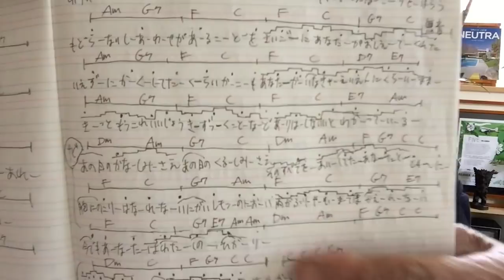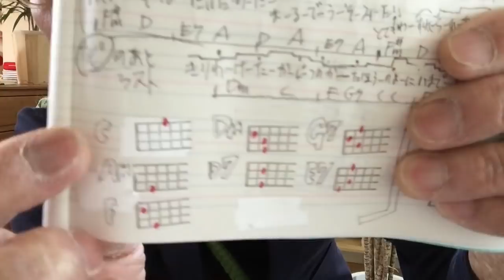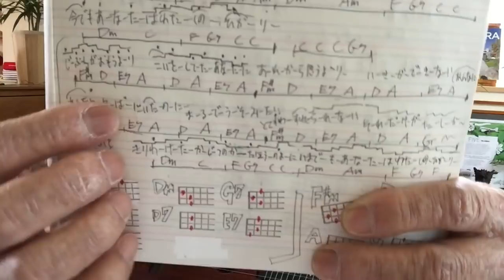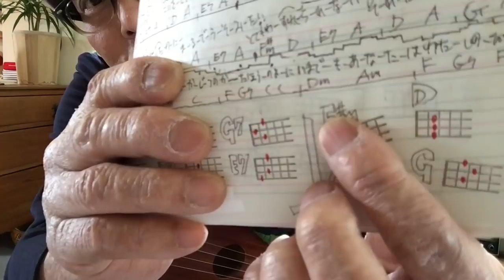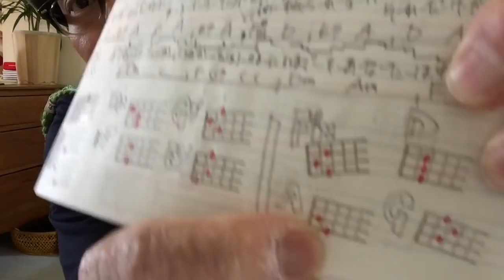【旧バージョン】米津玄師 / Lemon・かんたんウクレレ《こちら旧バージョンです2021年改訂版は概要欄へ》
・初心者Ver  2:55　・かっこいいVer   11:02